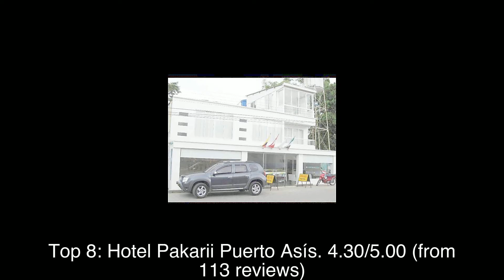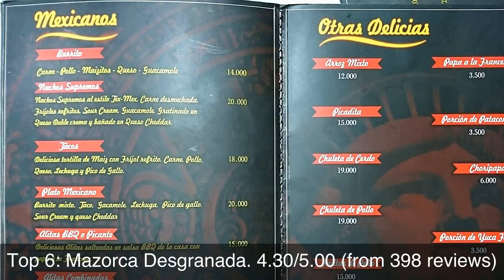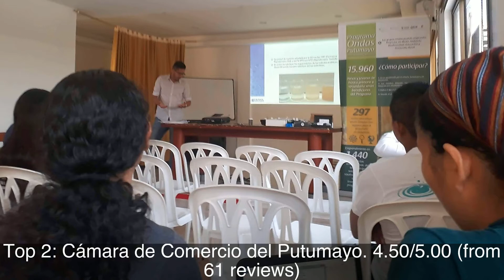Top rated Restaurants in Puerto Asís, Colombia | 2020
1: Eventos y banquetes Casa D Alba
2: Cámara de Comercio del Putumayo
3: Tienda Cafe la Libelula
4: Pizzarela Pto. Asis
5: La Olla De Barro Putumayo
6: Mazorca Desgranada
7: Jalapeños Wings
8: Hotel Pakarii Puerto Asís
9: Panaderia Mattius 1
10: Restaurante Mezon Antioqueño